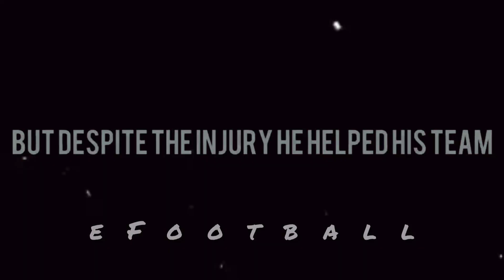Cristiano Ronaldo sad moments |Ronaldo heart touching moments